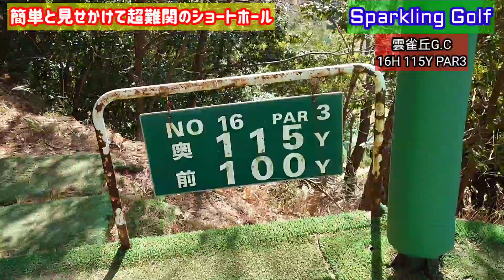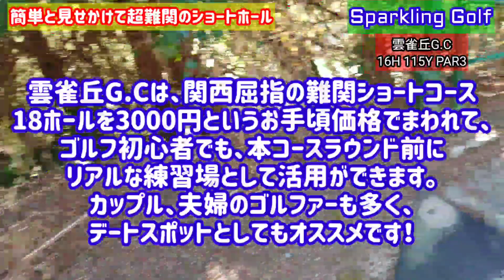【コスパゴルフ場】嬉しいコスパのショートコースでゴルフ対決！